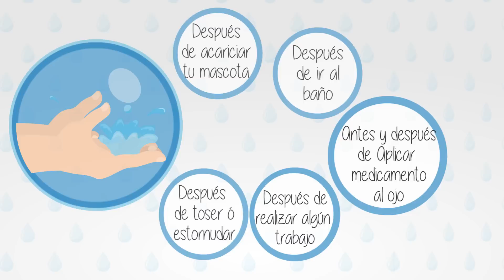Video Instructivo de Lavado de Manos Social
Pasos sencillos del Lavado de manos para poder prevenir enfermedades que ponen en riesgo la salud